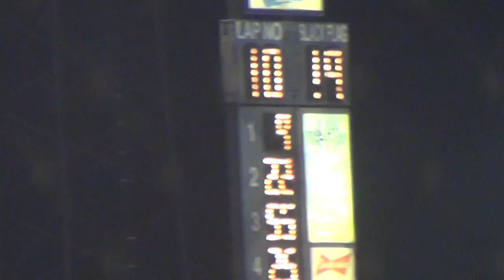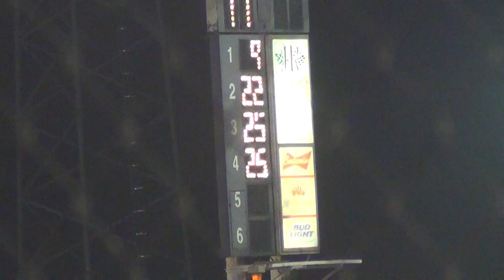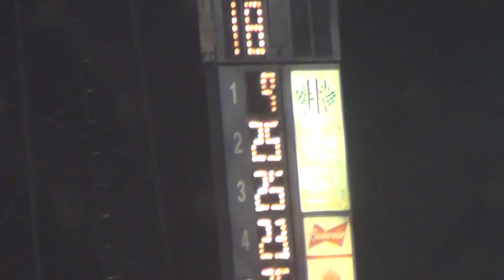2013 boone stock A 8-10-13